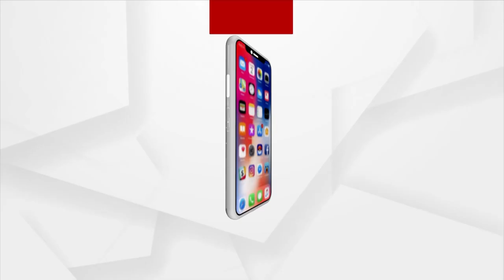Suryabanshi Suraj Takes Jibe At Odisha Government Over Changing Dress Code Of High School Students